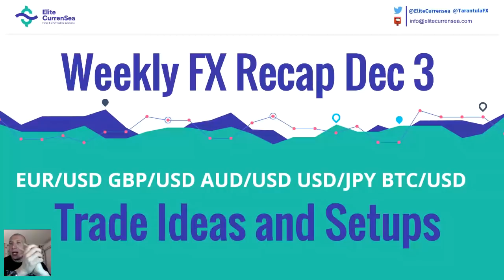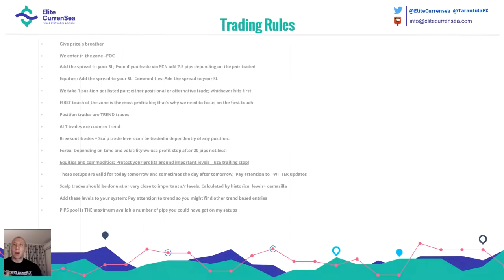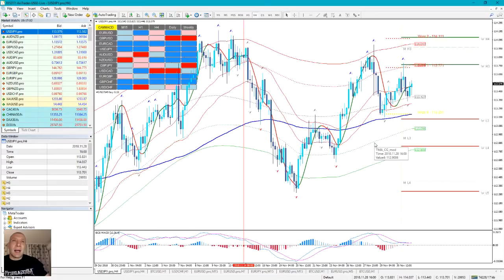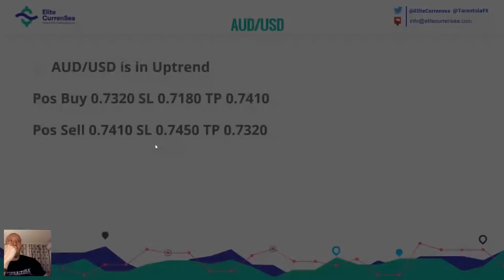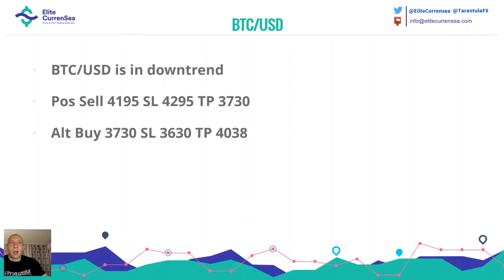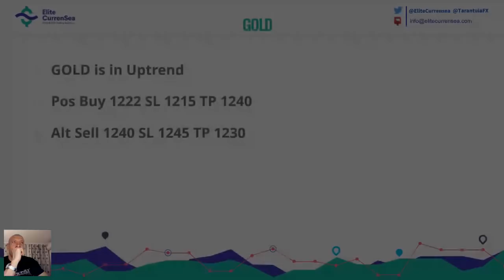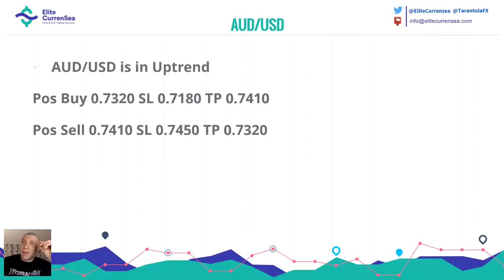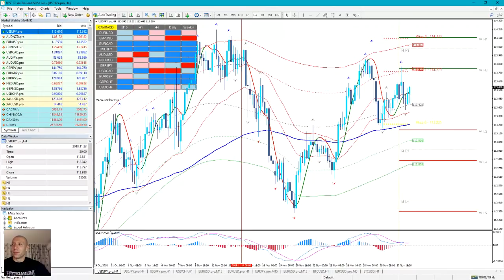Weekly trade setups with Nenad Kerkez 3 - 7 Dec '18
This Weekly FX Recap webinar shows new setups on major FX pairs + Crypto, last week results, and many more.

Support the ECS community: get more free analysis like this and also receive LIVE and CAMMACD module for free by joining XM broker via ECS